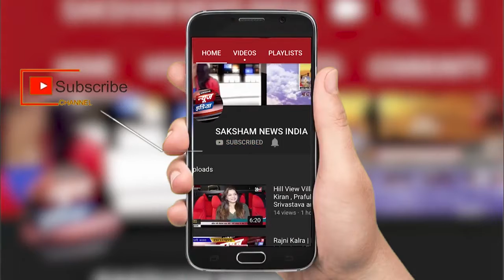jagdish mukhi sni news | असम के " राज्पाल" से सक्षम न्यूज़ इंडिया की खास बातचीत-sni news